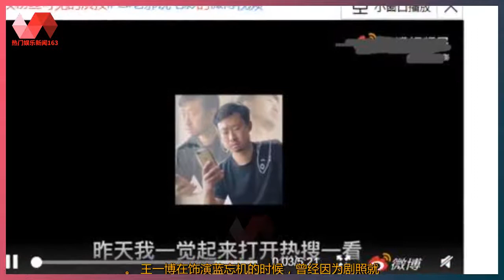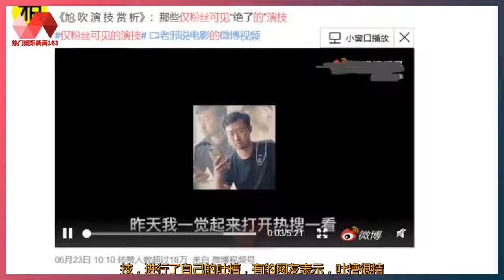仅粉丝可见的演技，王一博被点名，动了谁的蛋糕？ | 热门娱乐新闻163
热门娱乐新闻 25/06/21: 仅粉丝可见的演技，王一博被点名，动了谁的蛋糕？ : 大家好，我是和你们一样爱好娱乐，每天关注娱乐新闻的【第二个朋友圈】，跟着我带你们每天看最新资讯。 大家好，我是和你们一样爱好娱乐，每天关注娱乐新闻的【第二个朋友圈】，跟着我带你们每天看最新资讯。 王一博最近怎么了，为什么只要上热搜就被嘲呢，尤其是演技方面呢？ 王一博最近怎么了，为什么只要上热搜就被嘲呢，尤其是演技方面呢？ 王一博是如何成为流量的？ 王一博是如何成为流量的？ 从创造营的时候，就凭借舞蹈吸引了粉丝的注意，但是大火的，确实凭借《陈情令》大火，之前的小糊咖，如今成长为流量里的第一梯队。 从创造营的时候，就凭借舞蹈吸引了粉丝的注意，但是大火的，确实凭借《陈情令》大火，之前的小糊咖，如今成长为流量里的第一梯队。 王一博在饰演蓝忘机的时候，曾经因为剧照就被网友吐槽过，王一博本来不丑，但是被造型拖垮了，使得脸更